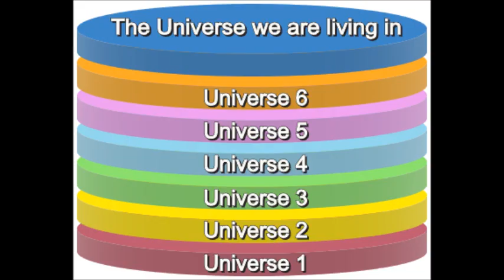The Zoo Hypothesis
An exploration of the zoo hypothesis that states that alien life in the universe may hide itself from us.